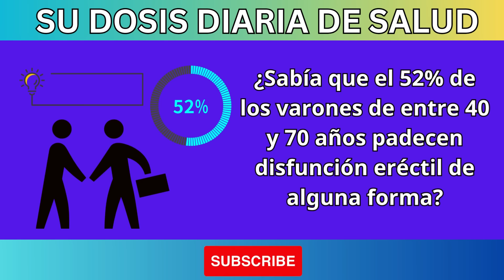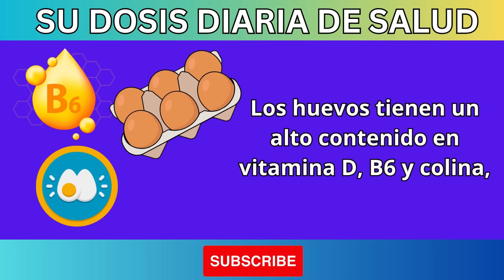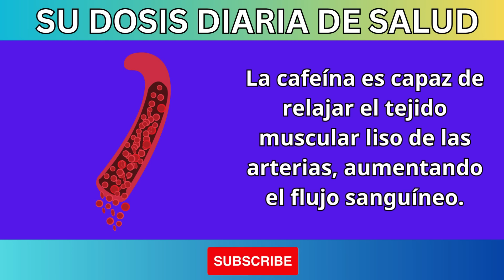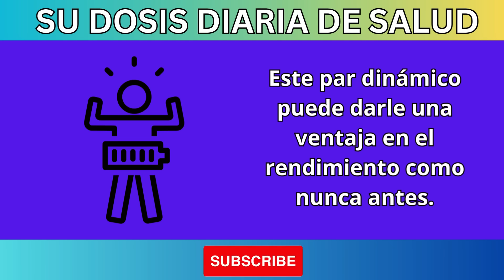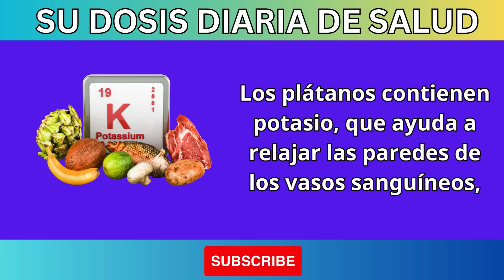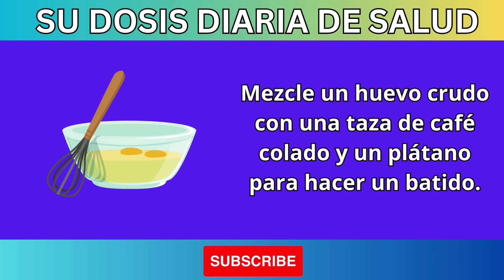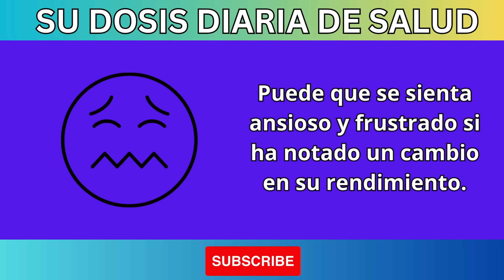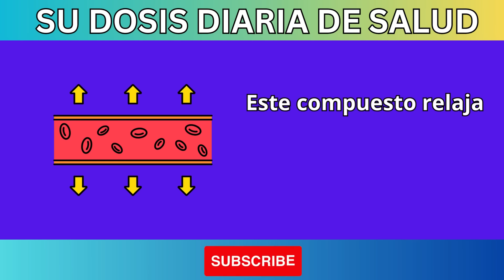Ingredientes SENCILLOS para ERECCIONES MÁS FUERTES en 10 Minutos como | Dra. Barbara O'Neill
¿Quieres saber cómo mejorar tus erecciones de manera natural y rápida? En este video, la Dra. Barbara O'Neill comparte ingredientes sencillos que puedes encontrar en casa y que te ayudarán a lograr erecciones más fuertes en solo 10 minutos. ¡No te lo pierdas!

🌟 Lo que aprenderás en este video:

Ingredientes naturales que potencian la salud sexual.
Consejos prácticos para incorporar estos ingredientes en tu dieta diaria.
Beneficios a largo plazo para la salud sexual.
👨‍⚕️ Acerca de la Dra. Barbara O'Neill: La Dra. Barbara O'Neill es una experta en salud natural con años de experiencia ayudando a las personas a mejorar su bienestar general. En este video, ella comparte sus secretos para lograr una vida sexual más saludable y satisfactoria.